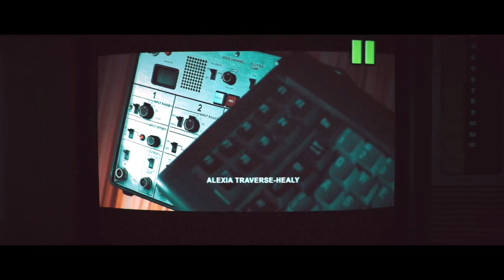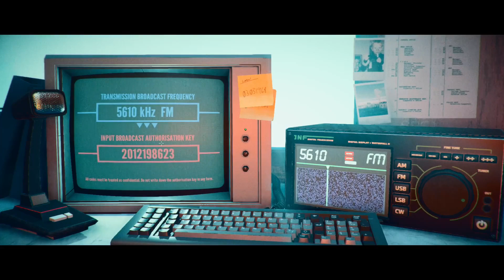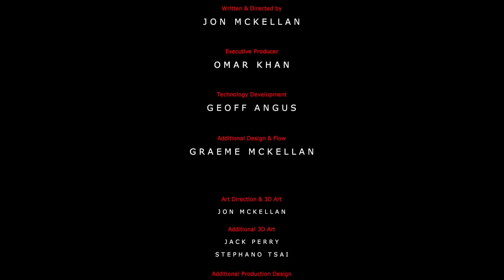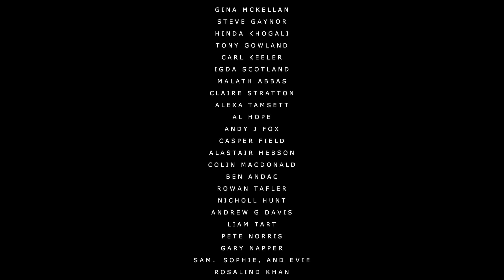Stories Untold - The Last Session, No Code, 2017